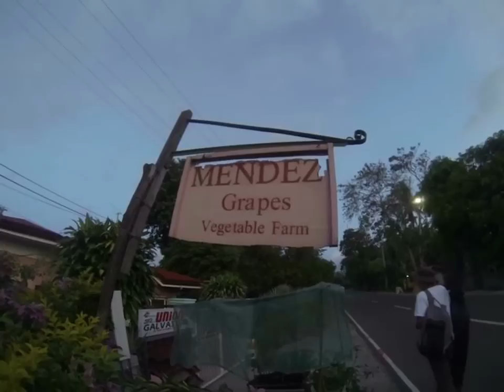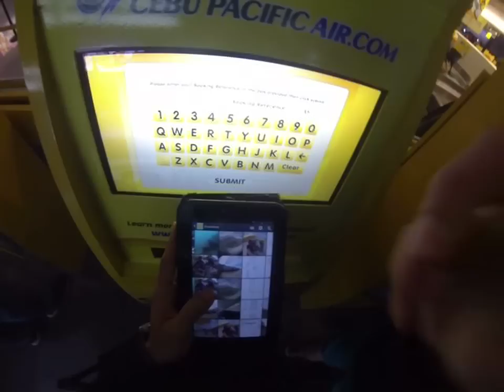Spearfishing Philippines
Summer 2014
Meet, Greet, Dive & Swim

I apologize for making a long yet very compressed and fast paced transitioned video.I did this format just in order for me to fit hundreds of videos and snippets of all the awesome actions and wonderful people that i was with and met during my trip last summer in a single video. And yet, I still wasn't able to put it all. huhuhu :-(

Now i can't imagine how to make the credits, where to fit and explain the story lines of what is happening in the whole Video reel. Nyahahaha!! :-p

(Singapore, Malaysia, Davao, Dahilayan, Paraiso Verde, Tinoto, Bulua, Ladol & Kawas hunting trips were not included)

Locations of the Videos are as follows:

Gen.Santos City Airport
Mactan International Airport
Mandaue Cebu
Sibonga Cebu
Mendez Grapes Farm
Singapore-Malaysia
Makati City
Fontana Pampanga
NAIA terminal 3
Laguindingan International Airport
Punta Sulawan, Misamis Oriental
Cagayan De oro,
Hapitanan, Initao
Gala-an, Misamis Oriental
Agutayan Sandbar
Kalangahan, Iligan City
Ipil, Zamboanga del Sur
Pagadian City
Tambunan reef, Tabina